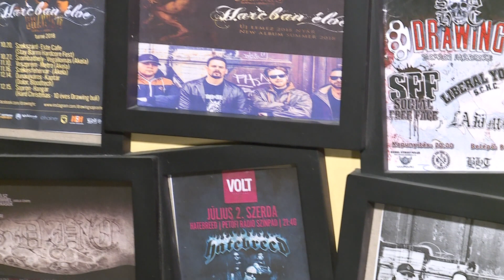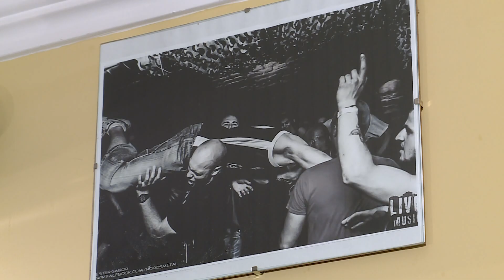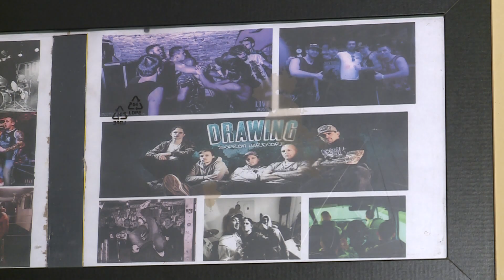Drawing - Sopron TV riport